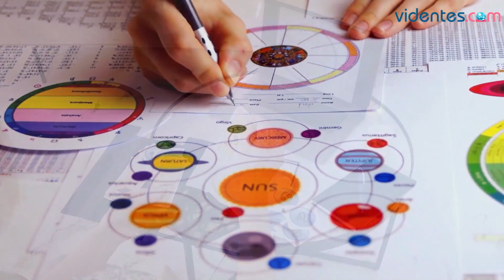HORÓSCOPO DIARIO 🌔💖💥 SAGITARIO ♐️ MIÉRCOLES, 3 DE MAYO DE 2023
Horóscopo de Sagitario para hoy, miércoles 3 de Mayo de 2023. El horóscopo para hoy: descubre tu futuro gracias a mi horóscopo diario para ti.